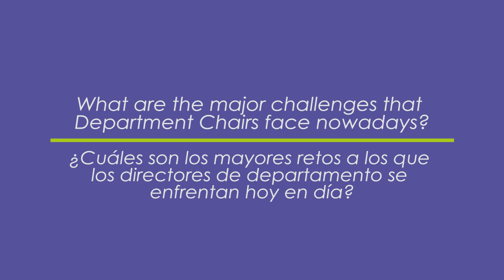Jeffrey L. Buller - Los retos actuales para los directores en Educación Superior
En exclusiva para el CEDU, Jeffrey nos cuenta los retos que actualmente tienen los directores de departamento en la Educación Superior.